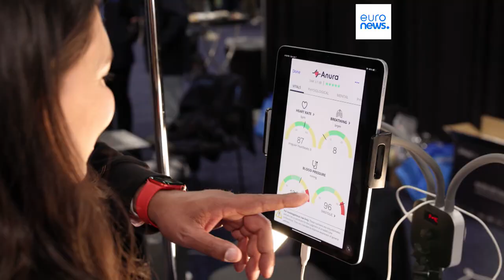ИИ- герой выставки CES в Лас-Вегасе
На выставке CES в Лас Вегасе представлены технологические новинки для Земли и космоса. Главная тема этого года - ИИ.